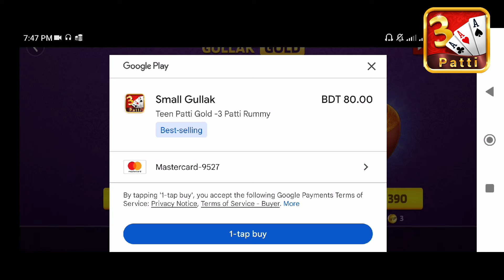How to Vip Teen patti Gold Id 2024 - কিভাবে ভিয়াইপি করবেন কত টাকা লাগেteenpatti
How to vip teen patti gold id 2024 new system
vip proses teen patti gold 2024

per month cost ,,,, 1750+350+350+350 total cost for 1 month 2800

1 X Bet verifide acaount  for inbox
1 x bet diposit and withdraw available 0% crg